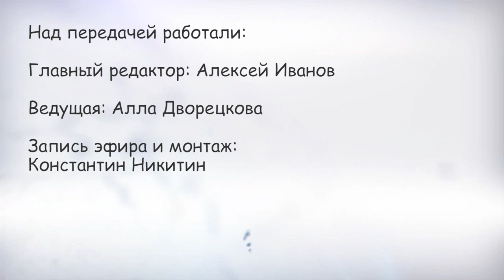О мелочах из жизни. Где ульяновцам зимой отдыхать хорошо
Где и как отдохнуть ульяновцам зимой? Тем более что совсем скоро у школьников – каникулы. По статистике, большинство жителей нашего региона предпочитает туры выходного дня, а также поездки в соседние области, Москву, Санкт-Петербург. Чем может удивить искушенного туриста Ульяновская области и куда откроют прямые рейсы из нашего города – узнаем у директора агентства по туризму Дениса Ильина и директора турагентства Марины Власовой.